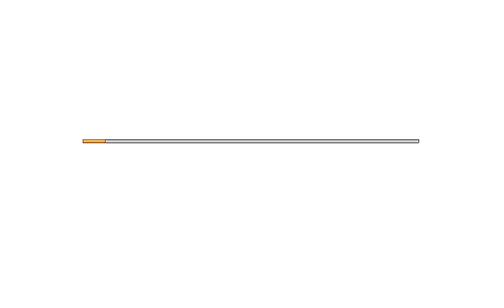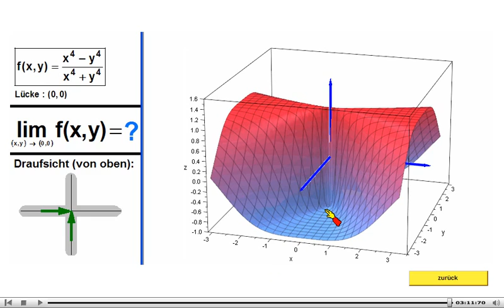Grenzwerte von Funktionen zweier Variablen - Beispiel 1 zur Wegunabhängigkeit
- Die Vollversion auf meiner Homepage